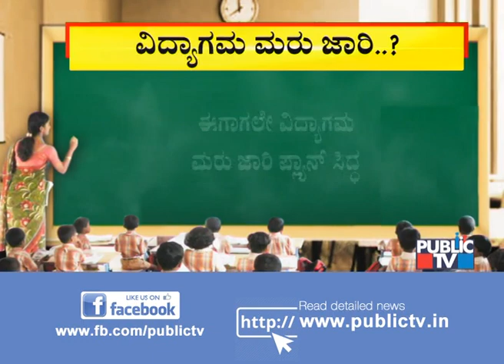Vidyagama Program Likely To Start After Sankranti Festival To Stop Dropout Of Students From School